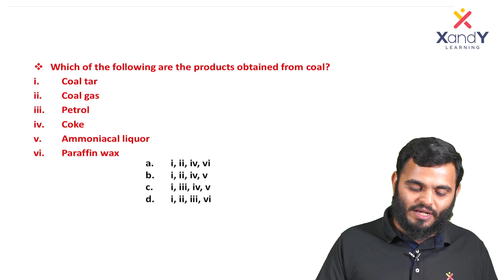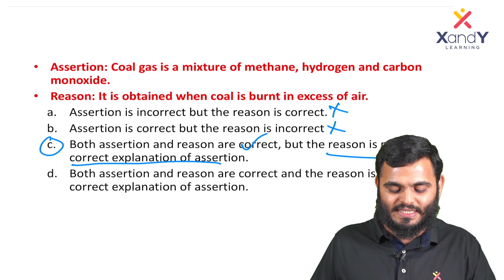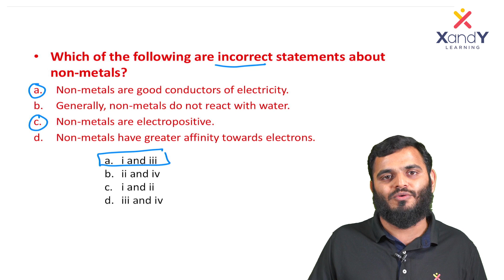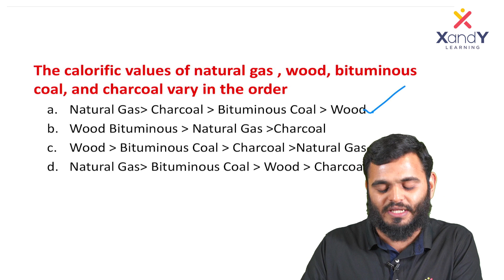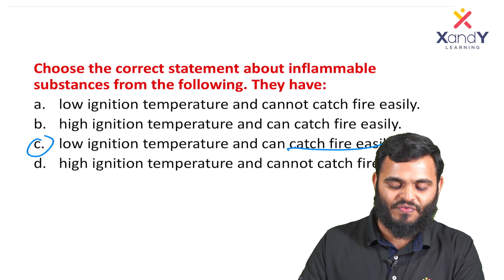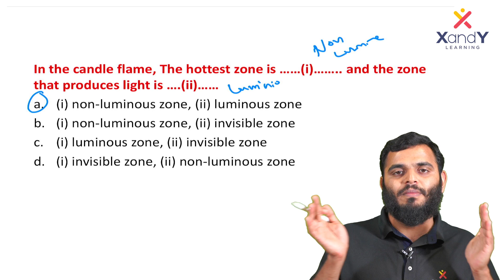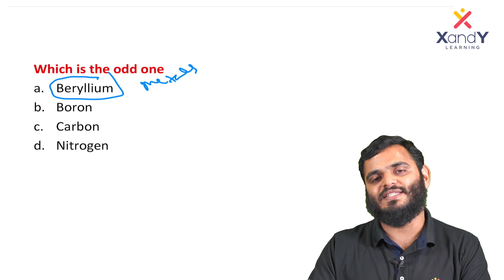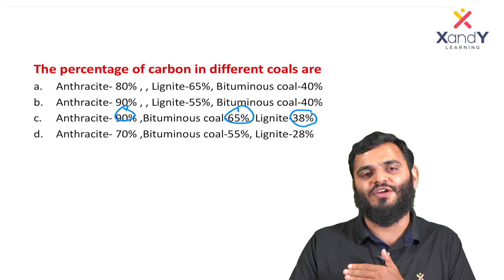XPECT 2023 Question Paper Analysis | 8th STD | Chemistry | Part 1 | Niyas Sir